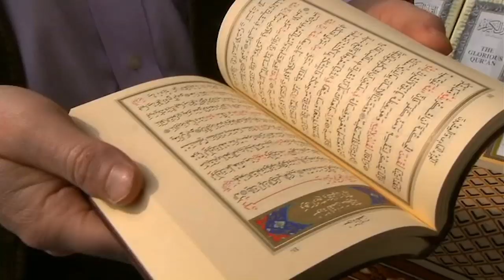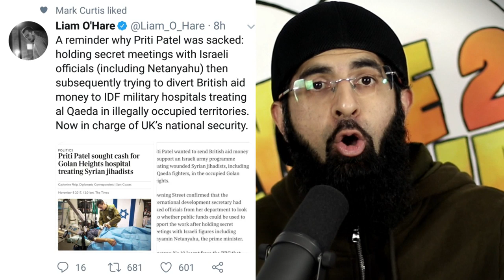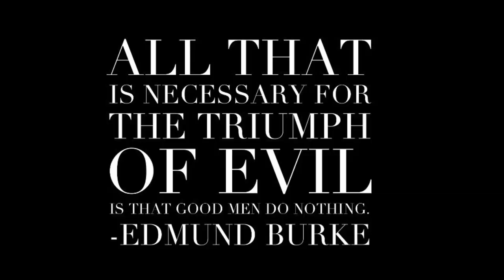BORIS JOHNSON'S FOREFATHER WAS MUSLIM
Boris Johnson has become the PM of the UK. Here's a few things you didn't know that will blow your mind...